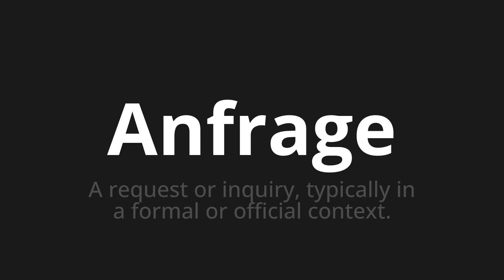How to pronounce Anfrage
Master the Pronunciation of 'Anfrage which means request' - which means : A Request Or Inquiry, Typicalally in A Formal or Official Context. 📝 with @PronunciationGerman 🎓🗣️ - [Your Guide to German]

Learn to pronounce 'Anfrage' perfectly in German with our easy and engaging tutorial by @PronunciationGerman! 📖📽️ In this comprehensive video, we provide you with native speaker examples 🗣️👂 and phonetic breakdowns 🎵 to ensure you get the pronunciation just right.

How to say Inquiry in German